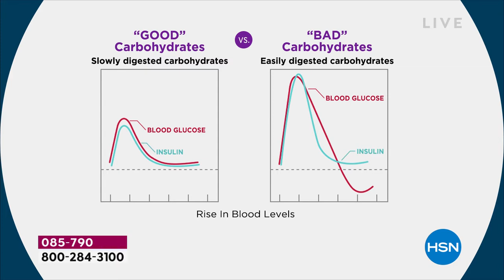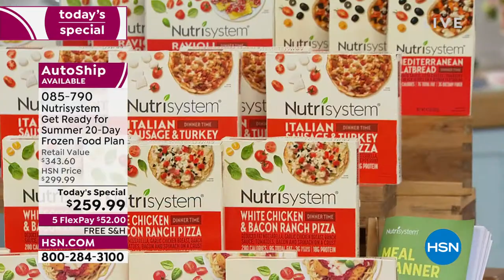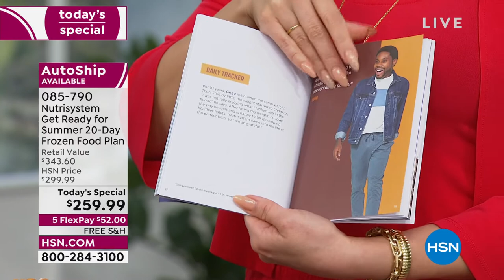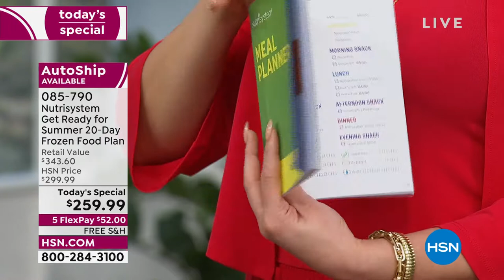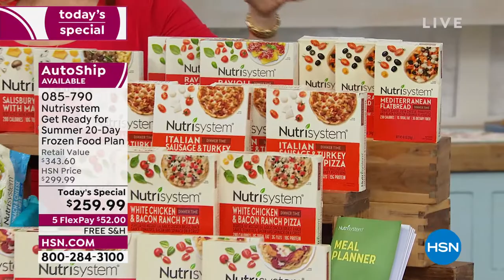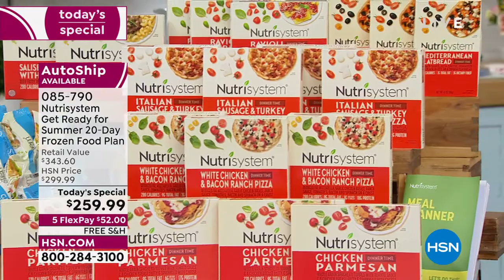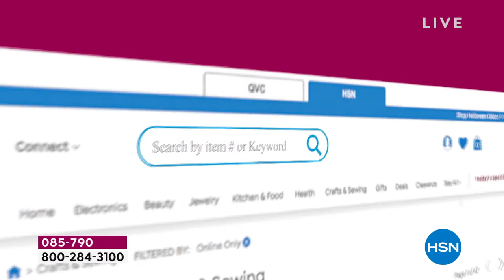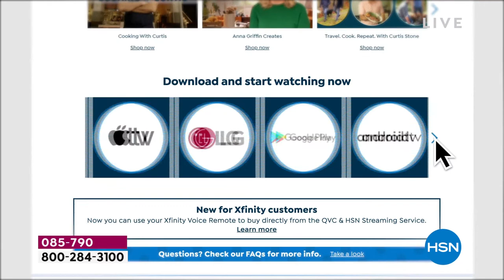HSN | Nutrisystem 04.12.2022 - 10 AM